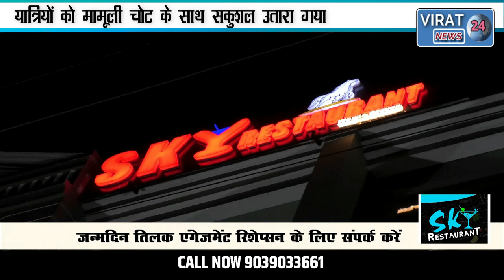🔻सतना- बस अनियंत्रित होकर सड़क के किनारे जा घुसी देखिये कितनों को पहुंची क्षति